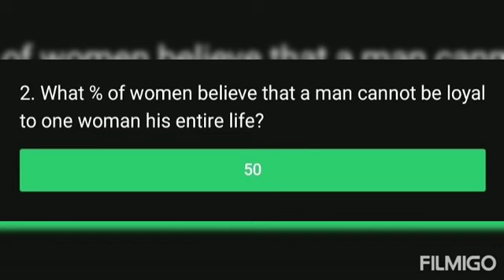Flipkart Ladies vs Gentlemen || E26 : Joru Ka Ghulam? || 13-12-2020 || Answers for questions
This is the answers for the flipkart Ladies vs Gentlemen show for the 13th December 2020.